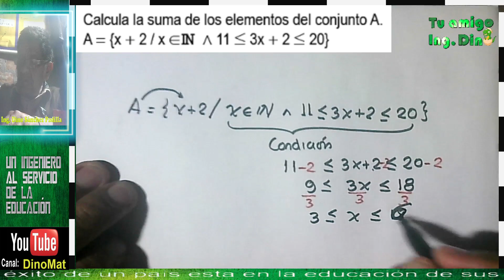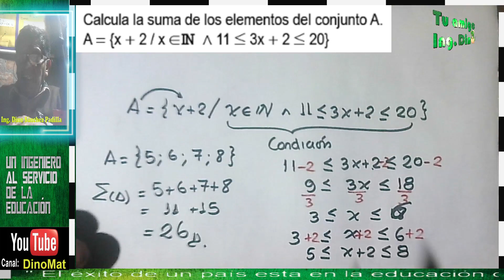PROBLEMAS DE CONJUNTOS 95